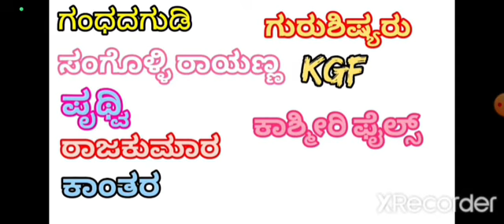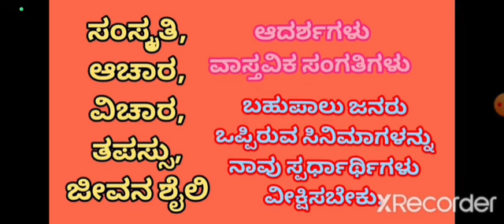ಸ್ಪರ್ಧಾರ್ಥಿ ✅️❌️ ಸಿನಿಮಾ | ತಪಸ್ಸು | Motivational Video | Education Circle